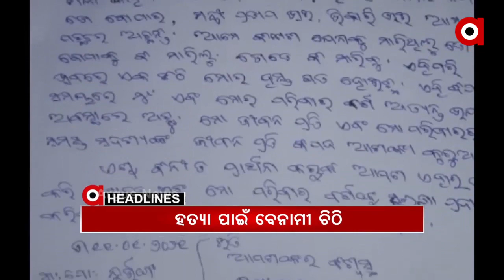Headlines 3pm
କଟକ ପରେ ଭୁବନେଶ୍ୱର...
କୁଳମଣିଙ୍କ ପୁଅ ରମାକାନ୍ତଙ୍କୁ ହତ୍ୟା ପାଇଁ ଧମକପୂର୍ଣ୍ଣ ଚିଠି..
ପୁଣି ରାଜ୍ୟରେ ପିଲା ନିଖୋଜ ଅଭିଯୋଗ.
ଆଜି ଦେଶ ପାଳୁଛି ଜାତୀୟ ଯୁବ ଦିବସ...
ସୁଶୃତ ସ୍ୱାସ୍ଥ୍ୟ ସହାୟତା କେନ୍ଦ୍ରର ଉଦଘାଟନ କଲେ କେନ୍ଦ୍ରମନ୍ତ୍ରୀ ଧର୍ମେନ୍ଦ୍ର ପ୍ରଧାନ...
ଦେଶର 48ଟି ସ୍ଥାନକୁ କୋରୋନା ଟିକାର ପରିବହନ ଆରମ୍ଭ...